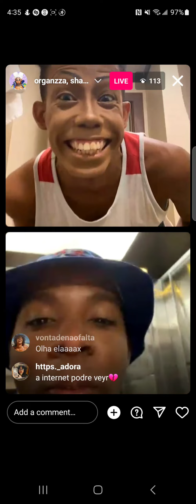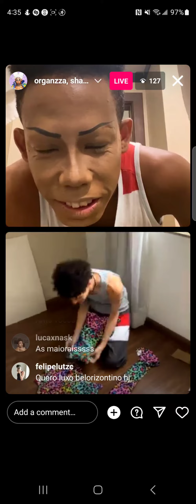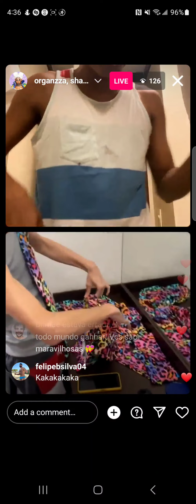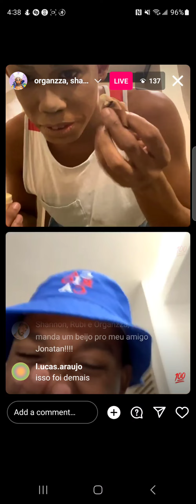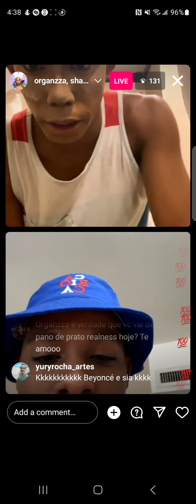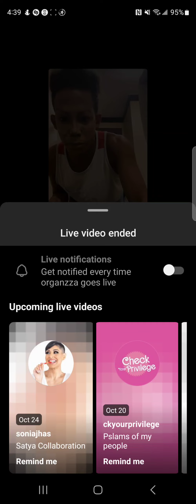organzza - drag race brazil s1 🇧🇷 - instagram live - 18 october 2023